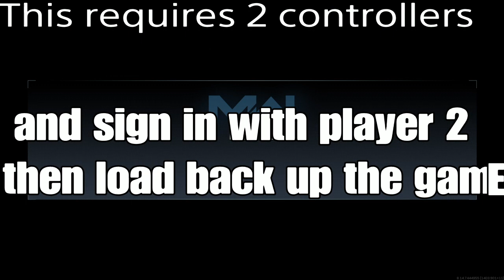FREE CAMOS/BLUEPRINTS/OPERATORS/DAMASCUS,PLATINUM AND GOLD *still works*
Sorry for not uploading but I’m sure you will enjoy this one to all u call of duty fans get to a friends house and share accounts wiles it still works. Dont forgot to like and sub and share the content